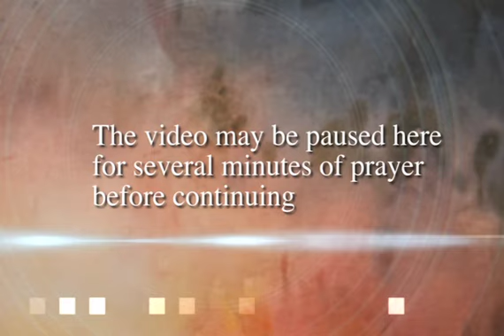"Invited to Believe in God's Love for Us"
Father Andy Alexander, S.J. and Maureen Waldron of Creighton University facilitated a  retreat called  "The Spirituality of Pope Francis."
It was given at Newman Holy Spirit Parish in Honolulu, Hawaii.
Here is the first part of the retreat recorded on November 18, 2013.